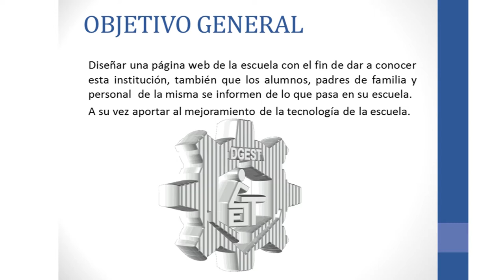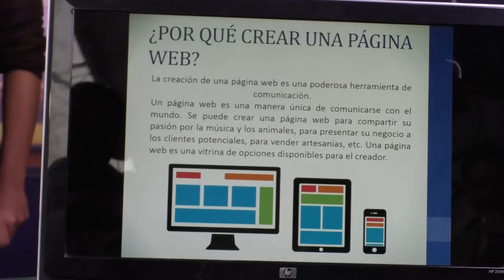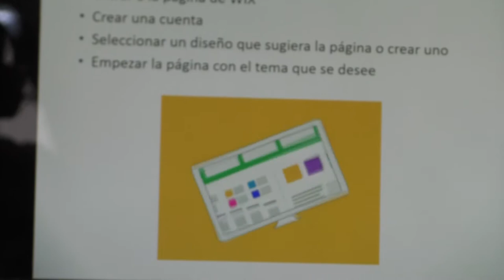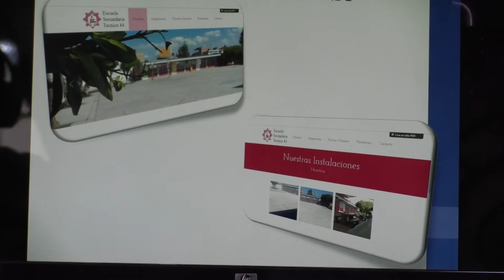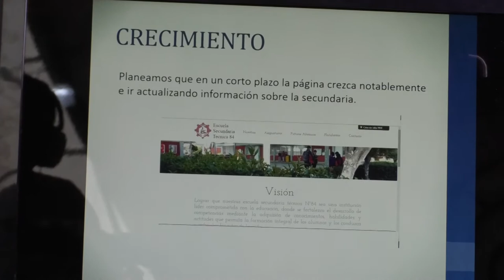20171005-CE1718/XXIV Semana Nacional de Ciencia y Tecnología/EST 84 - Página Web.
XXIV Semana Nacional de Ciencia y Tecnología. CONACYT. Fecha de emisión:5 de Octubre de 2017. Este y otros programas los puedes ver Producciones con fines educativos para secundarias técnicas en el Distrito Federal, México. Producciones con fines educativos para secundarias técnicas en el Distrito Federal, México.